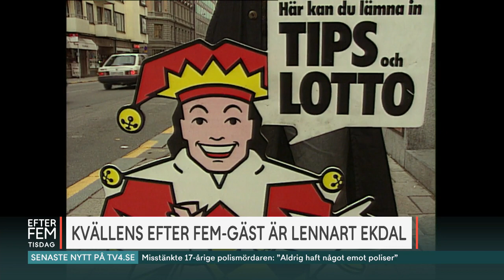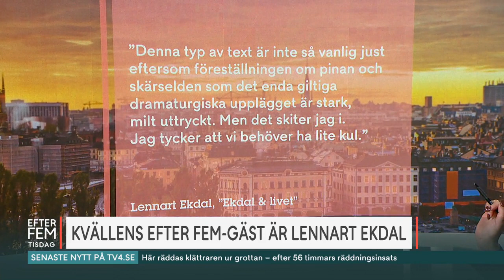Tilde om gamla kollegans nya bok: ”Jag blev lite provocerad” | Efter fem | TV4 & TV4 Play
En av Sveriges mest profilerade journalister, den före detta TV4-journalisten Lennart Ekdal, gästar Efter fem och pratar om sina nya självbiografi ”Ekdal & Livet” där han knyter ihop sin karriär.

Efter fem är ett svenskt, livesänt aktualitetsprogram, under ledning av flerfaldigt prisbelönta programledaren Tilde de Paula Eby.

Live varje vardag gör Tilde de Paula Eby oss sällskap när hon sätter nyheter och aktuella händelser i fokus. Ta del allt från ögonöppnande omvärldsanalyser av de främsta experterna till varma möten och spännande intervjuer med de största kulturpersonerna. Tillsammans med reportrarna Axel Pileby och Matilda Schroeder skapar Tilde och Efter fem intresseväckande och framåtblickande journalistik.

Se hela programmet på TV4 och streama gratis på TV4 Play.